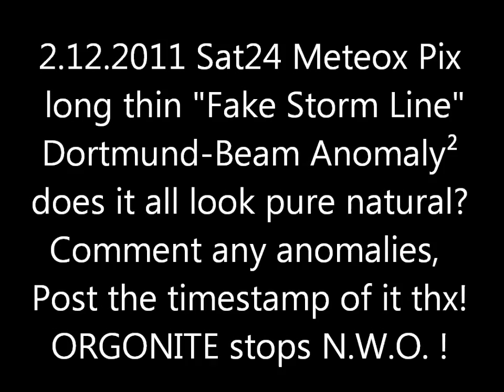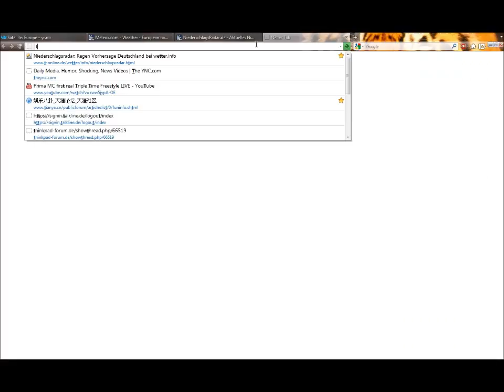2.12.2011 Sat24 Meteox weather Radar Anomalies Cloudseeding HAARP Chemtrails GEOENGINEERING FAIL